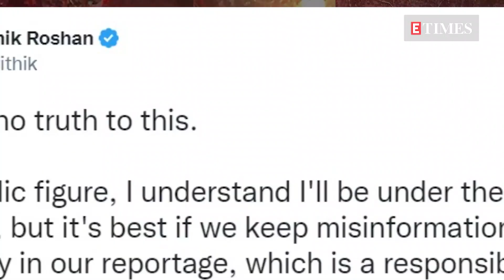Hrithik Roshan says 'there's no truth' to reports that he, Saba Azad are moving in together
Bollywood actor Hrithik Roshan has quashed the reports about him moving in with ladylove Saba Azad with a social media post. Hrithi and Saba have been seeing each other for quite some time now and some recent reports claimed that the couple has decided to move into a Mumbai apartment. Now, taking to his Twitter account Hrithik talked about 'keeping misinformation away'. His post read, 'As a public figure, I understand I'll be under the lens of curiosity, but it's best if we keep misinformation away, especially in our reportage, which is a responsible job.' Many of his fans replied to his post with comments supporting the duo.